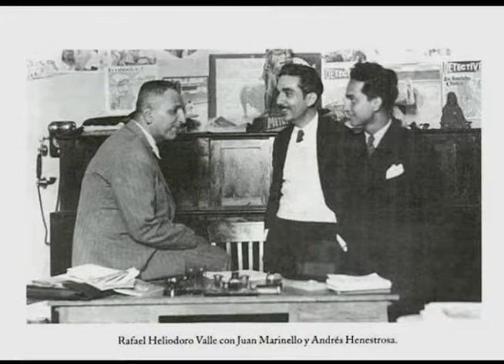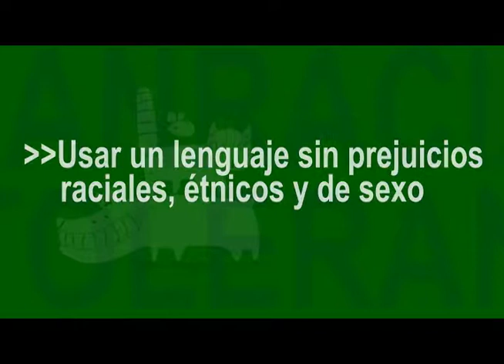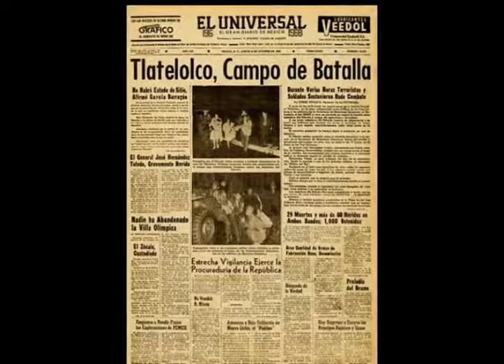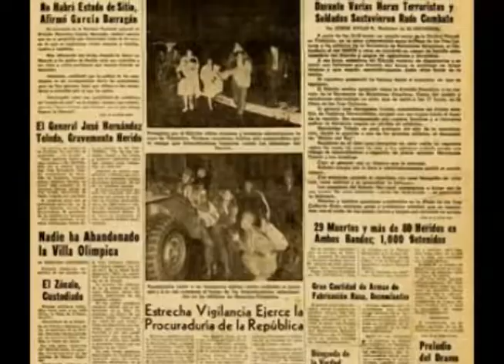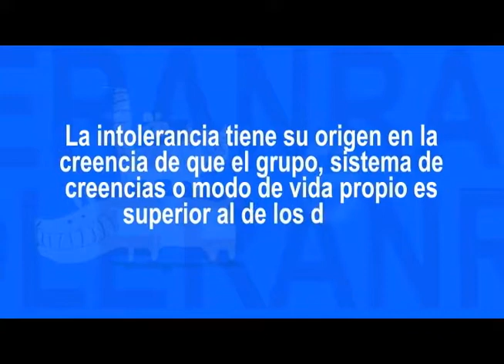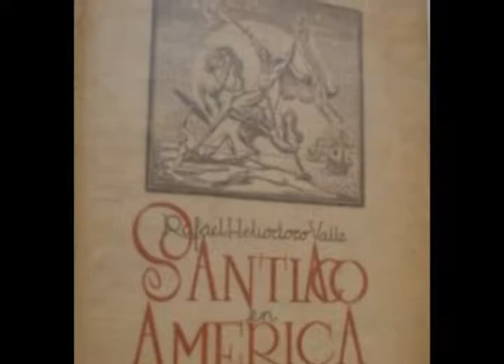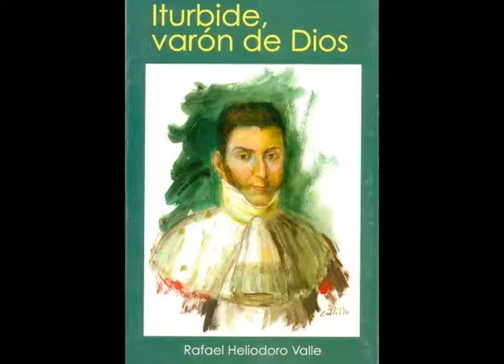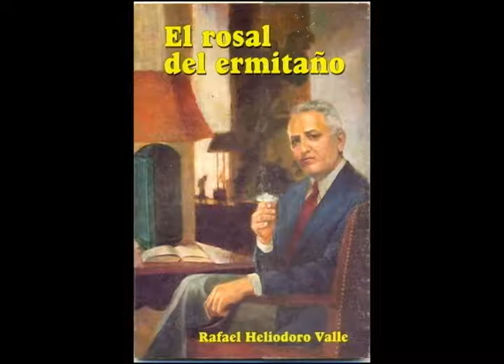160526 UTV FOTOTECA UNIVERSITARIA 011